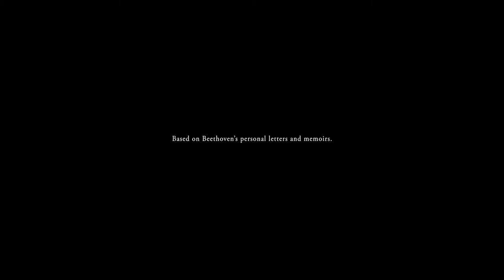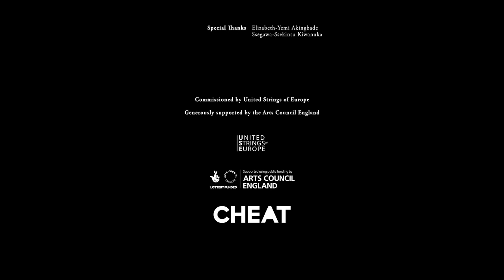send back the echo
“I beg of you to keep the matter of my deafness a profound secret to be confided to nobody, no matter whom…" - Ludwig van Beethoven

'send back the echo' is not an homage to the myth or legend of Beethoven. It is a journey inspired by a deaf musician. The composer's personal letters and memoirs reveal a human story of intense passion, fear and joy as he reconciled solitude and deafness with a deep love of nature and music.

These confessions, interpreted and performed in British Sign Language by deaf actor Vilma Jackson, are accompanied by music from the film’s director & composer, Jasmin Kent Rodgman. Commissioned and performed by the multi-national ensemble United Strings of Europe, 'send back the echo' invites a moment of reflection on the alienation faced by the deaf community and people of colour within music, culture and the arts.

Produced by Jasmin Kent Rodgman and Julian Azkoul.

Generously supported by Arts Council England.
Thanks to BBC Arts Culture in Quarantine.